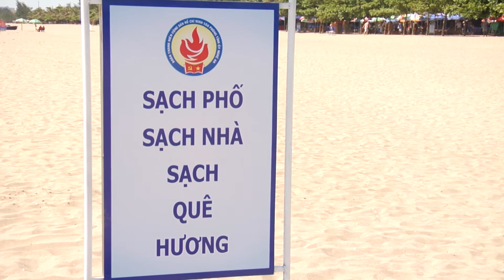DOAN VAN PHONG TRUNG UONG DANG DON VE SINH BAI BIEM CUA LO